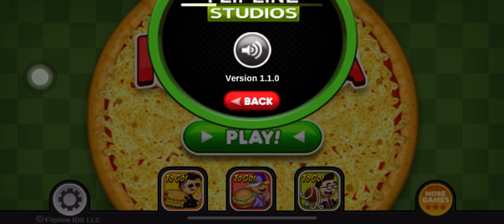Papa's Pizzeria To Go! - iOS Gameplay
App Version: 1.1.0
Played on: iPhone 12 (256GB, Red, iOS 16.4 Beta 4)